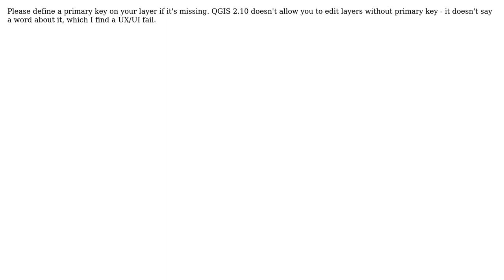GIS: Unable to edit PostGIS DB using QGIS 2.10, works on 2.8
With thanks & praise to God, and with thanks to the many people who have made this project possible! | Content (except music & images) licensed under CC BY-SA | Music | Images & others | With thanks to user Sisuaski user Michal Zimmermann and the Stack Exchange Network Trademarks are property of their respective owners. You are responsible for your own actions.